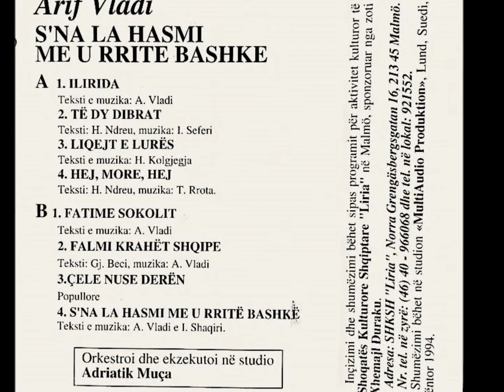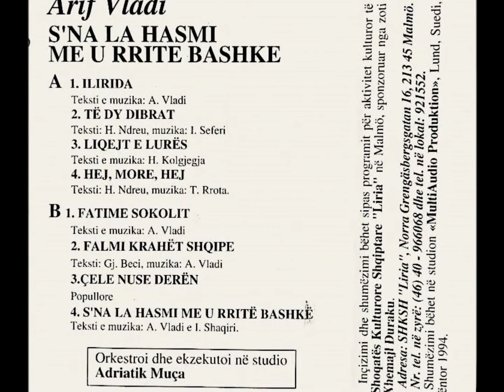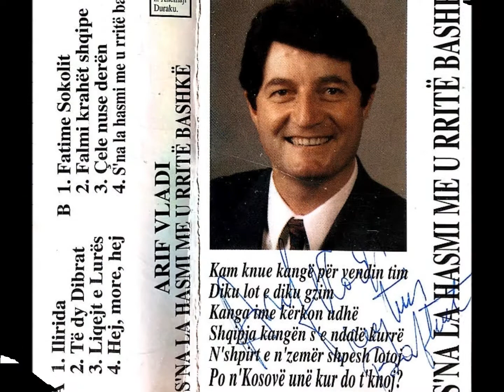Arif Vladi - Ilirida